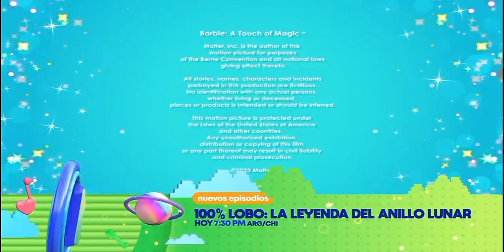Créditos Barbie, un toque de magia-nuevos episodios 100% lobo hoy-feed sur